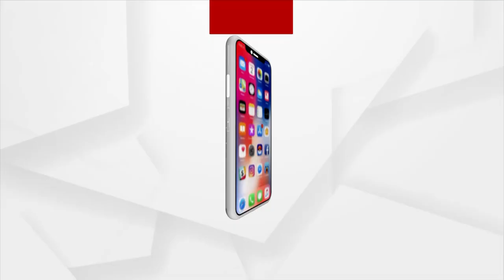Mayurbhanj: Violation of the code of conduct in Election booths During Polling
Voters violate code of conduct in  Election booths of Morada , Mayurbhanj.